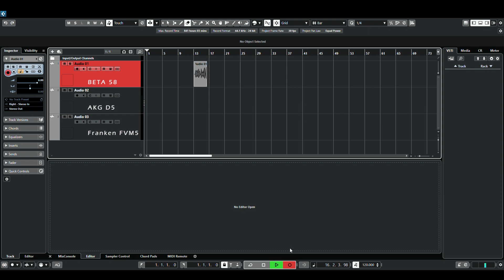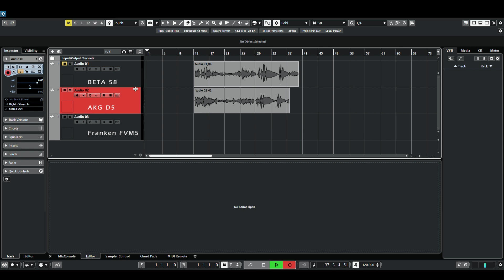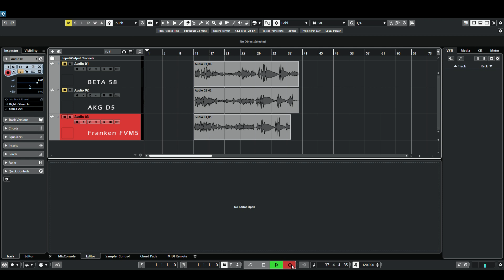Franken Fvm5 VS Shure Beta58 VS AKG D5